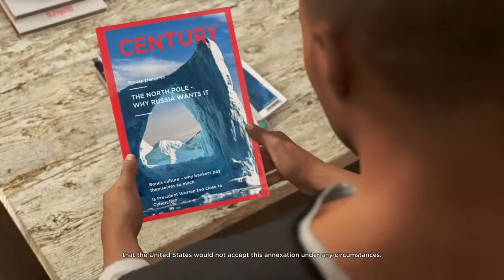Detroit become human ep 3